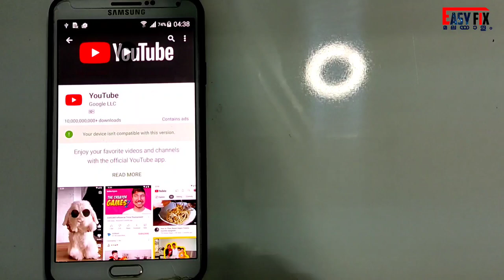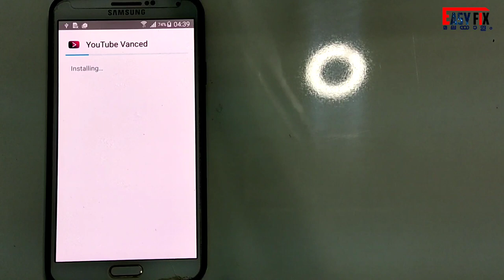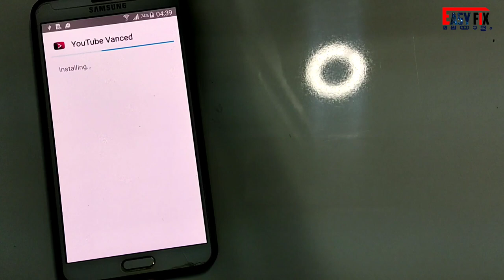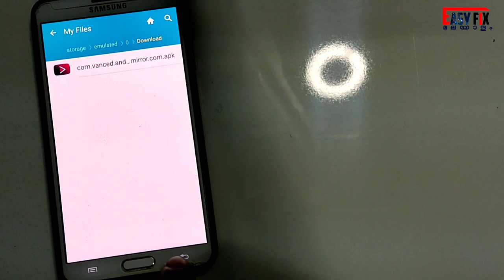How To Update YouTube On Samsung Note 3 / update all old phones and tabs (English Subtitles)